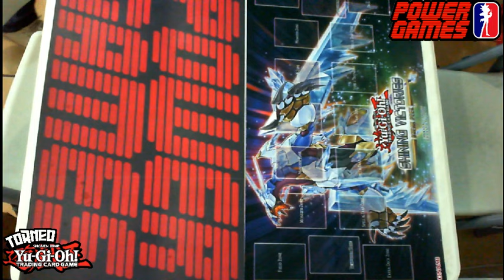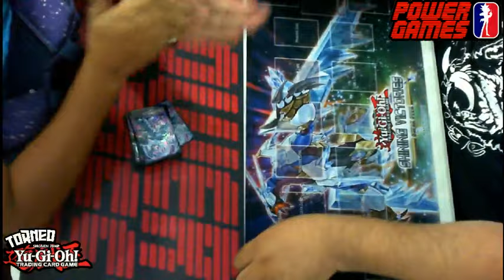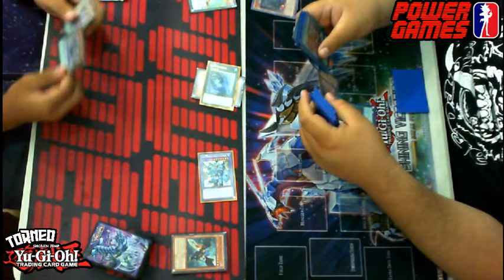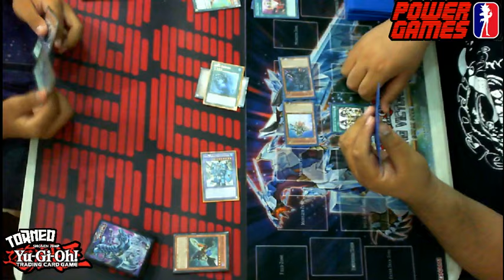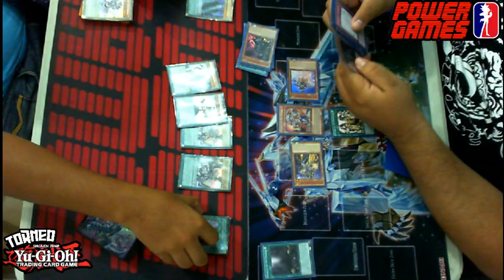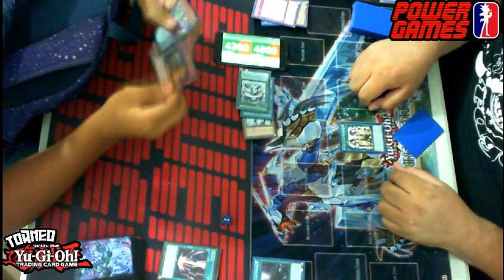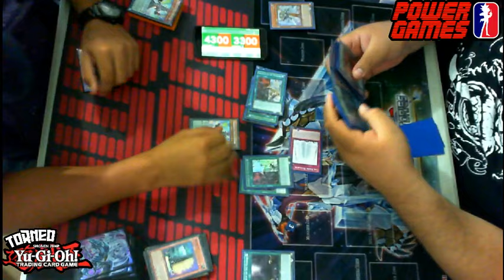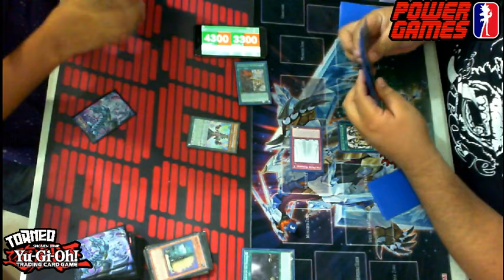1st RND YGO Sabado Luis A.(Dracopals) VS Jayro V.(Domain Monarch)